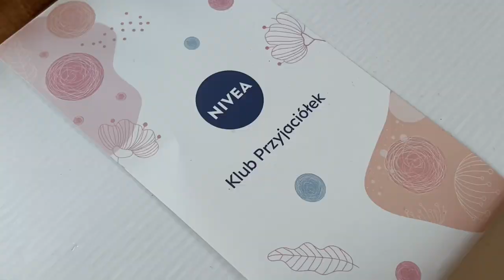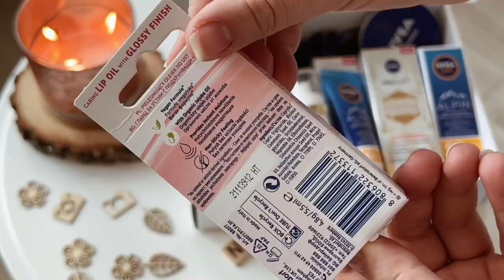UPOMINEK OD NIVEA | unboxing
Dzisiaj mam dla Was unboxing paczki, którą otrzymałam od Nivea 💙